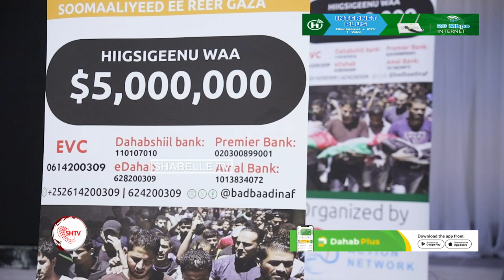"Gabdhaha Morotaaniya heer Waxay marayaan ay maherkooda ugu Yaboohaan Shacabka...................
"Gabdhaha Morotaaniya heer Waxay marayaan ay maherkooda ugu Yaboohaan Shacabka Reer Falastiin" Sheekh Cabdi Xayi.